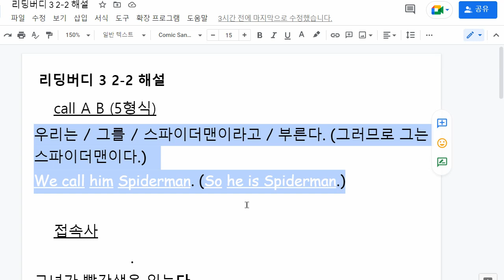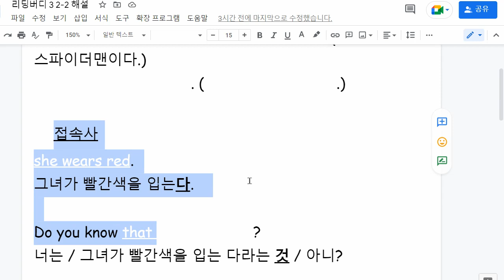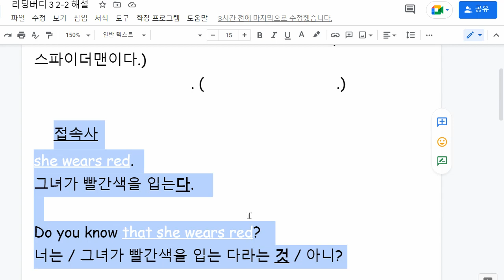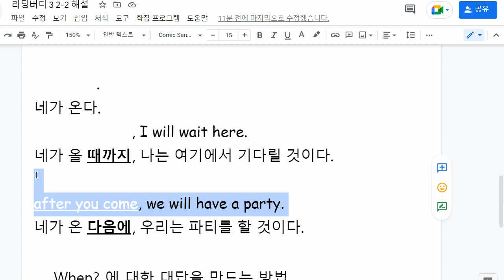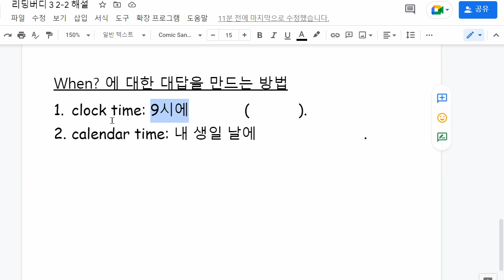문자민 2022 10 28 해설 성취도 확인 성취도 60 재수업예정